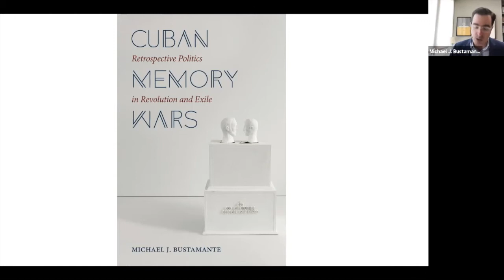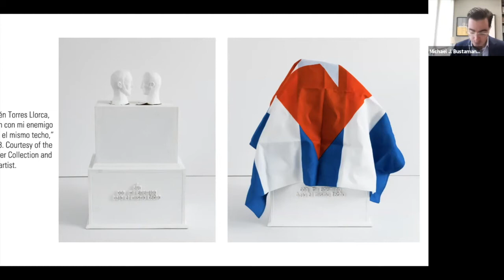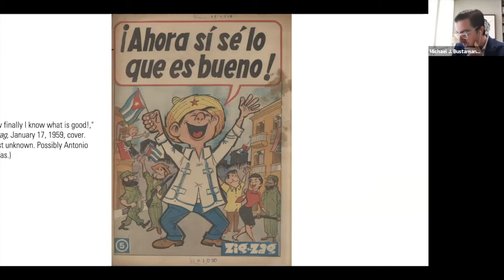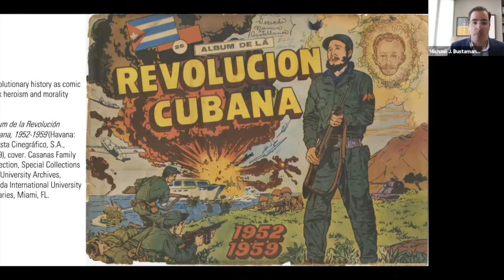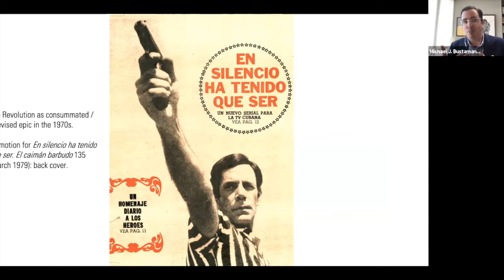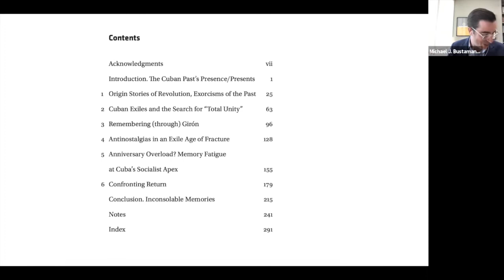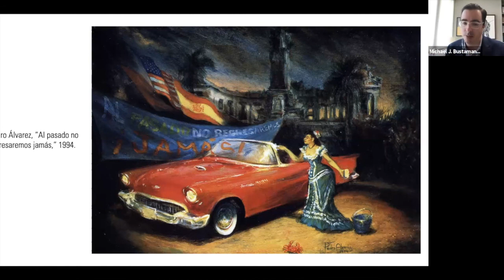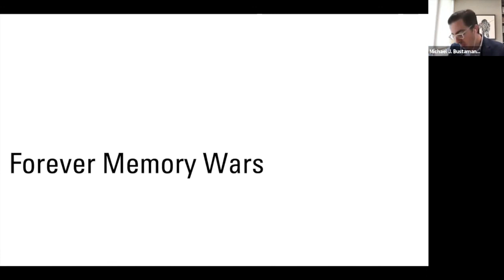Michael Bustamante | Cuban Memory Wars: Retrospective Politics in Revolution and Exile